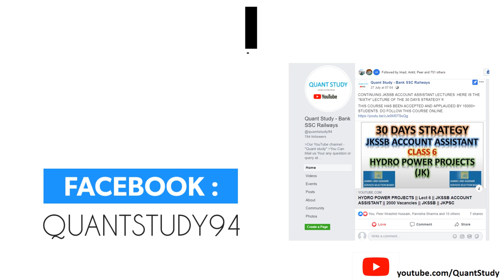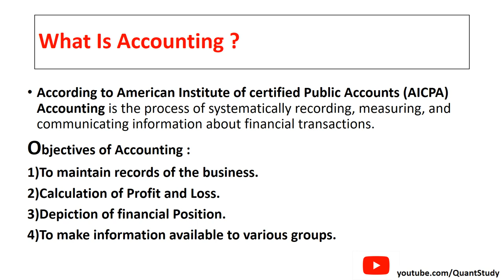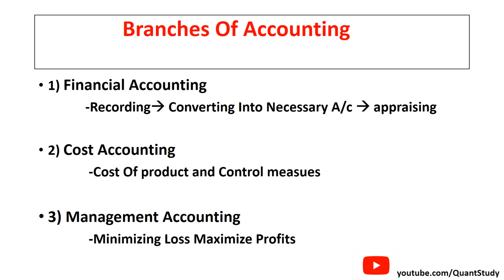FINANCIAL ACCOUNTING ||LECT 1 || JKSSB ACCOUNT ASSISTANT || 2000 VACANCIES